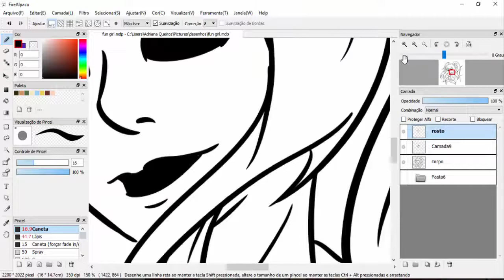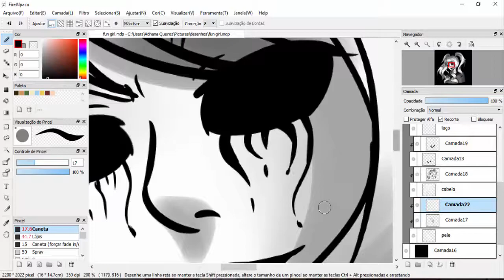fun_girl. [speedpaint]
So_do_you_like_to_have_fun?
Me_too.

Real time: 1h
Program: Fire Alpaca
Final effects: Photoshop